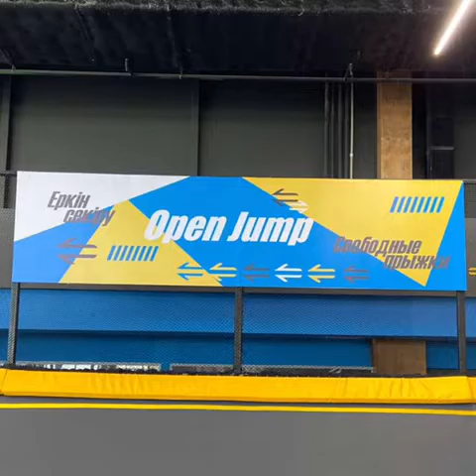Мы посетили батутный центр «Kango» в ТРЦ «MEGA Silk Way»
ГКУ «Специализированный дом ребенка» акимата города Нур-Султан